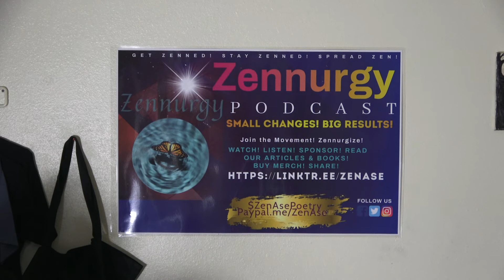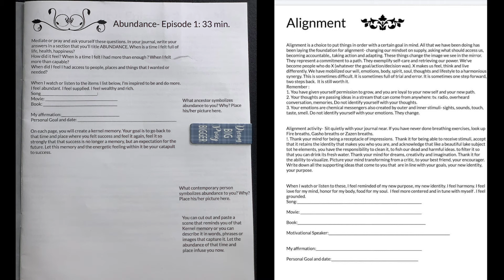For every birth There is a death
Who were you born to be?
That's what we'll explore tonight. At a molecular level, all of us are energy and information. But at a spiritual level, we are infinite potential.
So many things we were taught to believe are are actually untruths. And life is calling us to walk into our birthright, our divine purpose.
We were taught fear and worry and stress and limits. It's time to unlearn those. When we were born, we knew none of those. We knew faith and trust and peace and possibility. We knew how to use our voice to get our needs met. We knew when we decided to walk, we would walk, eventually. We thought we could do and be anything. And the truth is pretty much, we can.
Think of what is happening right now as you read this. Your body is breathing, heart is pumping, stomach is digesting, immune system is killing germs, and your eyes are sending signals to your brain which is interpreting what you're reading- ALL AT THE SAME TIME.
That is just a one second glimpse of the power inside you. And when you combine that power with purpose, with faith, with surrender to your divine path, and with the knowledge that THIS was what you were born for. This is your birthright! Not paying bills and dying. Life becomes an adventure. Disappointments become happy surprises. Your future becomes a series of events unfolding that unlimited potential within you.
You begin to realize all is working in your favor and your path is brightening each day. Join Felicia Shantell and I as we discuss all this and the topics below. Go to the website or youtube to see the video podcast of this episode/.

Subtopics include
How did we get here? 0- 4:47
The Silver Lining 4:48-8:44
Mentors 8:45-11:15
The Butterfly Effect 11:16-16:25
Reflect and Pray 16:26-19:40
Expect Revelation 19:41-21:58
Be Careful what you Ask For 21:59-29:04
Surrender 29:05-33:10
For every birth, there is a death 33:11-34:31
Why worry? 34:32-36:43
The $ P's 36:44-42:20
Reach into the Slimy Fish 42:21-47:20
The World is a Chess Board 47:21-49:08
The Birth of goddess Fe 57:09-59:30
Vessels 59:31- 1:04
Walking in Your Name 1:04:01- !:09
Feed the Higher Self 1:09:01- 1:13
Seasons 1:13:01- 1:14
Purpose 1:16- end

The Zennurgy podcast launched 10/11/20,  new episode released weekly,  Found on multiple streaming platforms- Pandora, Iheartradio, Google Podcast, Apple podcasts, Stitcher, Spotify, Amazon, Audible, Itunes, Overcast, Safari and many more. Advertise your art, your business, your causes. Fuel for Mind, Body and Soul- Zennurgy!

Poet, essayist, teacher and host Zen Ase is on a mission to help people Get Zenned! Stay Zenned! And Spread Zen! Through inspirational merchandise, the arts and her podcast Zennurgy, she provides resources for building a better life.